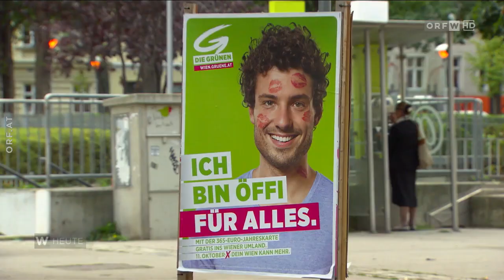Michael Häupl über seine Krebserkrankung, Corona, die Volkshilfe und die Wien-Wahl 2020 -Wien heute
Wahlkämpfe vermisst er nicht, sagt Häupl, er unterstütze
Ludwig, spiele aber nicht das "Balkon Muppet". Als Präsident
der Volksilfe will er Menschen eine Stimme geben, die
besonders von der Pandemie betroffen sind, wie  Kinder. Der
Gruß "Servus Michl" ist ihm lieber als der Titel
Altbürgermeister. Michael Häupl ist Gast bei Peter Unger.

Alle Rechte liegen beim ORF.

Solange in der TVTHEK die Beiträge nicht länger als 7 Tage bereitgestellt werden, werde ich sie hier hochladen.
Alle Erlöse durch Youtube gehen an die ORF Spendenaktion Nachbar in Not.